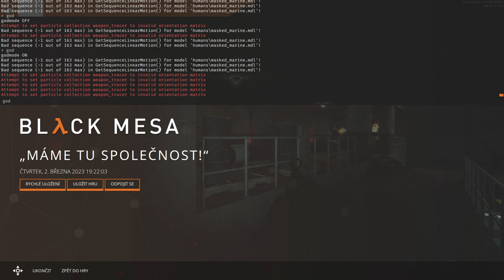Black Mesa Raketove Sídlo CZ Dabing